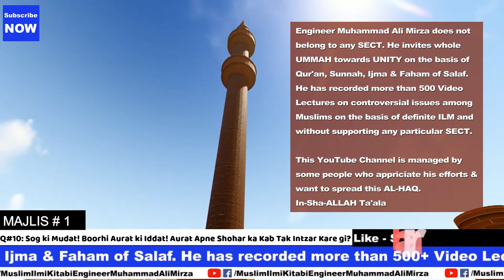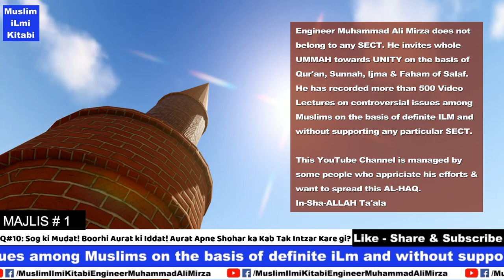Ghair Madkhoola ki Edat or Budhi Aurat Ki Iddat Kitni Hogi ? | Muslim iLmi Kitabi | EMAM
Question:
boorhi aurat ki iddat, talaq yafta aurat ki iddat, la taluq lapata khawind gumshuda khawind wali aurat apne shohar ka kab tak intzar kare gi, bewa aurat ka khawind ke marne par sog ki muddat kitni hai, aur ghair madkhoola jiski rukhsati nehi hui kya wo iddat kare gi ?